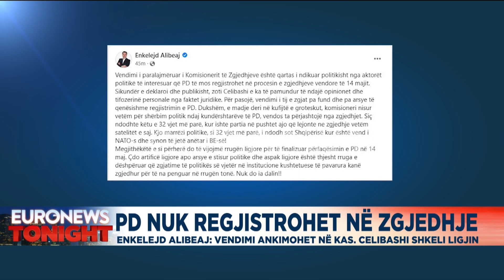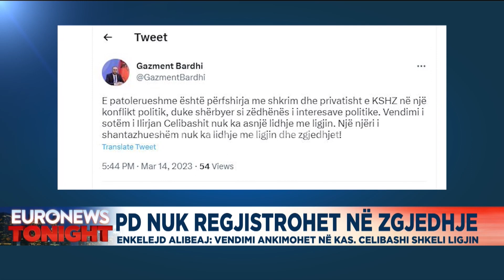PD nuk rregjistrohet në zgjedhje, Enkelejd Alibeaj:Vendimi ankimohet në Kas,Celibashi shkeli ligjin